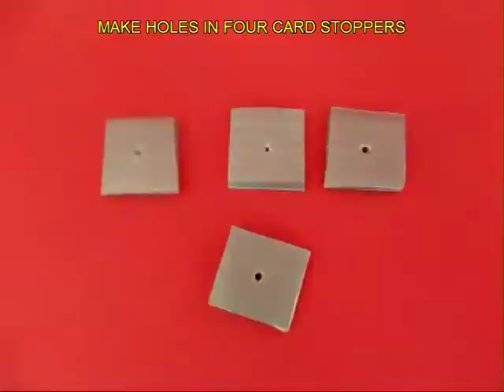Spinning Flags | Telugu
These spinners really spin well. To make them you require 4 card squares, a spoke and four stiff straws. Take 4 cards squares 5-cm on edge. Make a half cut on a stiff straw 3-cm from one end. Make 4 card stoppers with a hole in the center. Apply rubber glue diagonally on the back side of the squares and stick the long end of the straw. This is the back view and the front view of the flag. You need to make four such flags – with straws attached to them. Now place the card stopper in a cycle spoke and then weave one flag. The straw should be loose in the spoke. Then alternately place stoppers and the flags. Finally there will be four stoppers and four flags. Insert a bead on the top of the spoke. Now place the model under a ceiling fan. Air will strike the fans. Some flags will spin in the clockwise and the others in the anti-clockwise direction. This work was supported by IUCAA and Tata Trust. This film was made by Ashok Rupner TATA Trust: Education is one of the key focus areas for Tata Trusts, aiming towards enabling access of quality education to the underprivileged population in India. To facilitate quality in teaching and learning of Science education through workshops, capacity building and resource creation, Tata Trusts have been supporting Muktangan Vigyan Shodhika (MVS), IUCAA's Children’s Science Centre, since inception. To know more about other initiatives of Tata Trusts, please